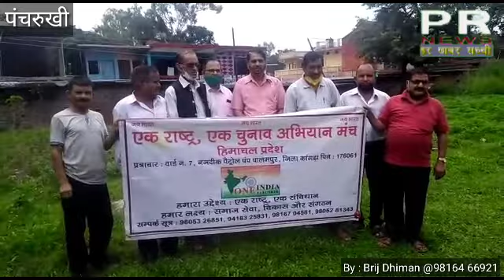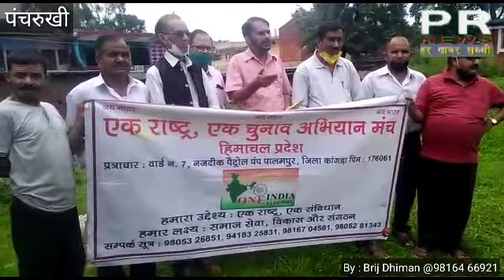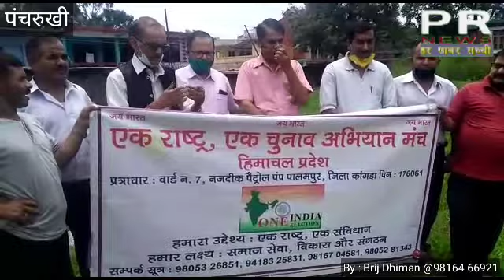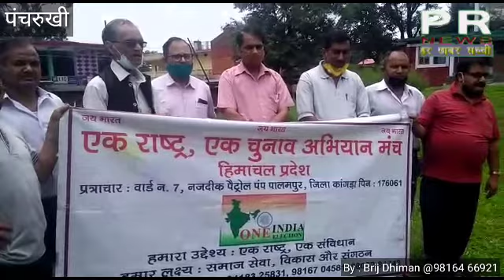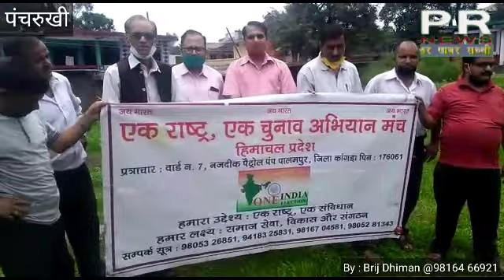सरकार हर समय चुनावी मोड पर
प्रेस नोट

एक राष्ट्र एक चुनाव अभियान मंच हिमाचल प्रदेश की बैठक मंच के प्रदेश अध्यक्ष श्री रमेश भाऊ की अध्यक्षता में पंचरुखी में संपन्न हुई ,बैठक को संबोधित करते हुए मंच के प्रवक्ता श्री मंजीत डोगरा ने कहा कि एक राष्ट्र एक चुनाव अभियान मंच की स्थापना वर्ष 2014 में हुई थी तब से ही मंच पूरे विदेश में लोकसभा व विधानसभा के चुनाव एक साथ करवाने के लिए हिमाचल प्रदेश में जन जागरण अभियान चलाए हुए हैं ,मंच का मानना है कि अगर पूरे देश में एक साथ चुनाव होते हैं तो अपार धन की बचत होगी तथा चुनी हुई सरकार अपने कार्यकाल में पूरी तरह से विकासात्मक कार्य में समय दे पाएंगे। अध्यक्ष श्री रमेश भाऊ ने कहा कि कभी चुनाव तो कभी उपचुनाव बार-बार आचार संहिता लगने के चलते विकास के कार्य पूरी तरह से प्रभावित होते रहते हैं तथा सरकारें लगातार चुनावी मोड में रहती हैं जिसका कारण सरकारों का ध्यान चुनाव जीतने पर ज्यादा होता है तथा जनहित में विकास के कार्य में कम और कई बार विकास के कार्य भी चुनाव के मद्देनजर ही किए जाते हैं अता मंच की स्पष्ट समझ है कि चुनाव का बार बार होना हमारी लोकतांत्रिक प्रणाली में एक बड़ी विसंगती है आता इसका सुधार अति आवश्यक है मंच ने देश के प्रधानमंत्री श्री नरेंद्र मोदी जी से आग्रह किया कि देश में एक साथ चुनाव हो इसके लिए एक न्याय संगत व्यवस्था करें ताकि देश का धन व समय को बचाया जा सके तथा भारतवर्ष का विश्व गुरु बनने का सपना साकार हो सके । संजय कुमार रमेश चंद अश्विनी कुमार ओंकार चंद सतीश कुमार रमेश चंद राजेंद्र जी प्रधान लेखराज जी रवि कुमार विनोद वालिया आदि लोग उपस्थित थे